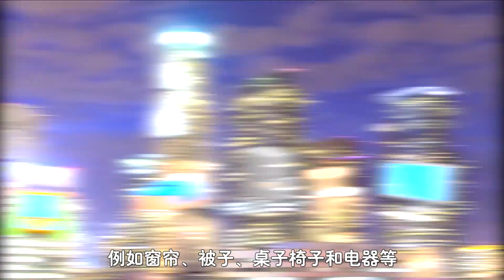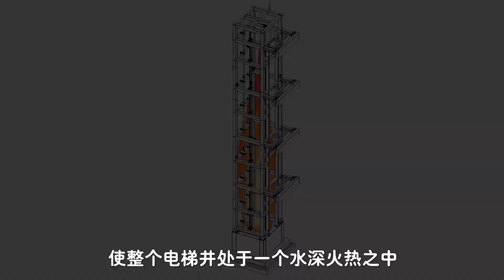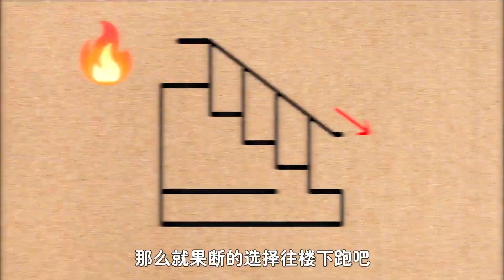明明是钢筋混凝土建筑，为什么失火后整栋楼都会燃烧？问题出在哪